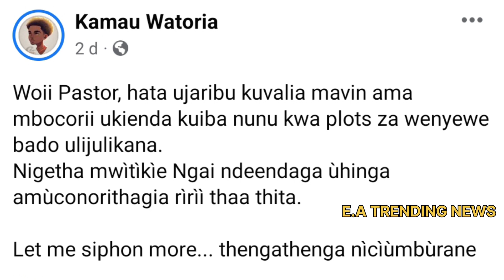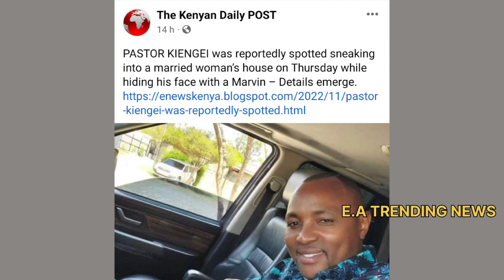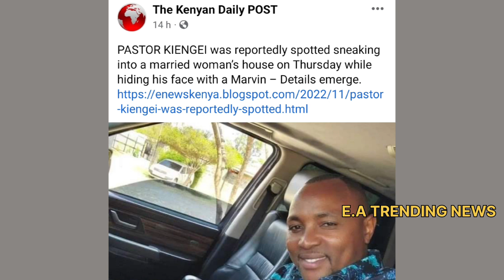MUTHEE KIENGEI EXPOSED!! ALIJIFUNIKA NA MAVIN AKIENDA KWA MAMA AMBAYE WANA UHUSIANO!!!